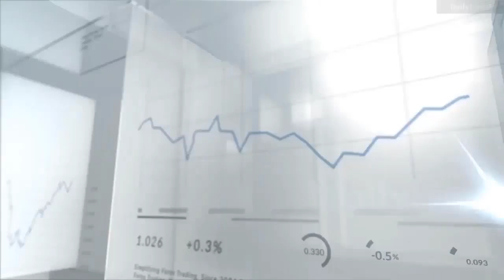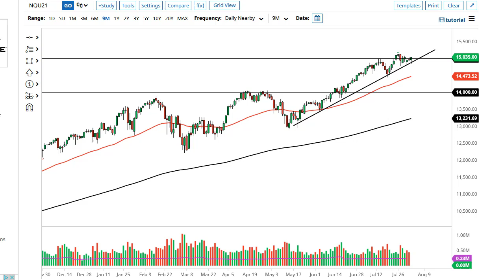S&P 500 and NASDAQ 100 Forecast August 4, 2021